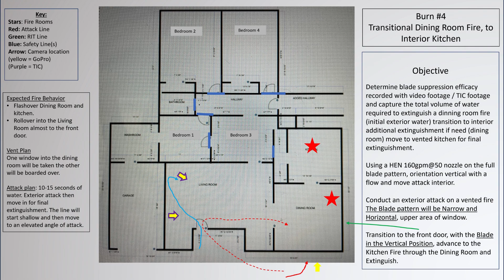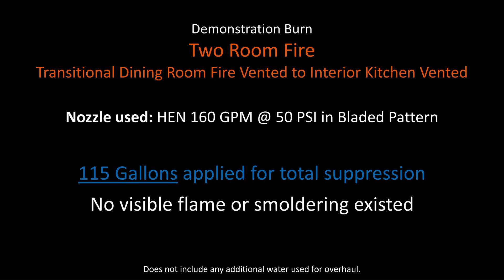Effective Transitional Attack with the HEN Blade 160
In this demonstration, a two-room fire is aggressively suppressed using the HEN Blade 160 GPM @ 50 PSI nozzle in a transitional attack—highlighting the nozzle’s superior water distribution and rapid suppression capabilities.

Key Tactical Takeaways:
✅ Seamless Transitional Attack: The HEN Blade’s wide, solid stream provides immediate knockdown of fire while preparing the structure for interior attack.
✅ Optimized Water Application: The nozzle’s 160 GPM flow efficiently cools surfaces, limits fire spread, and creates a safer environment for advancing crews.
✅ Strategic Burn Planning: Planned by Ray McCormack, Ian Bennett, and Dennis LeGear, this demonstration illustrates the impact of modern nozzle technology in shaping tactical fire suppression strategies.

Watch how the HEN Blade 160 enhances the effectiveness of transitional fire attack, helping crews achieve faster knockdowns and improved operational safety.